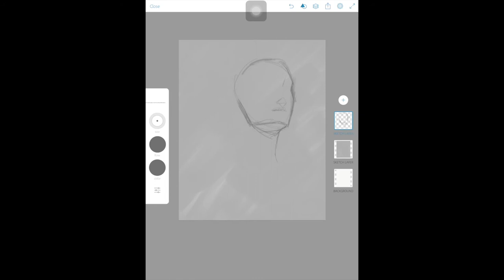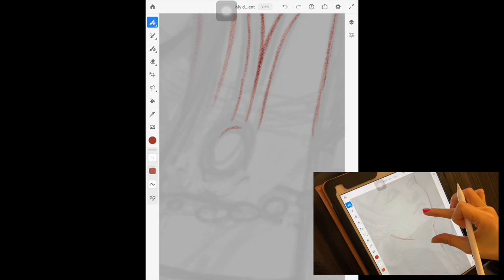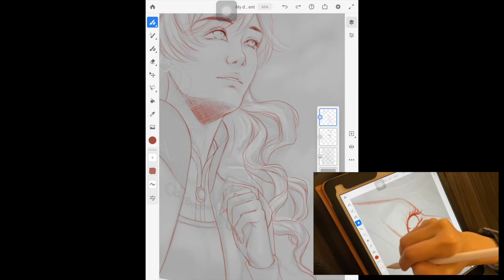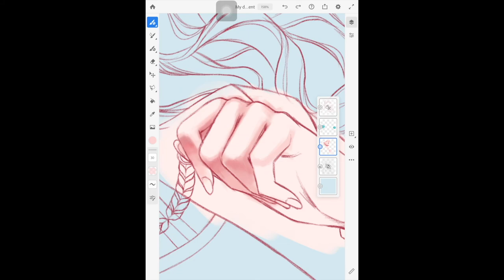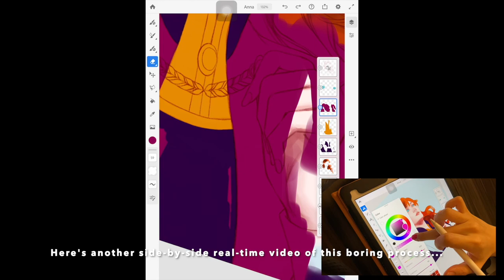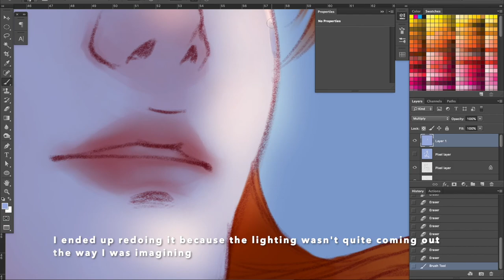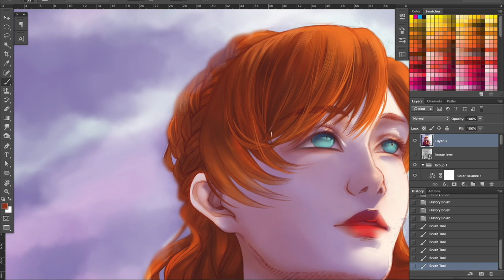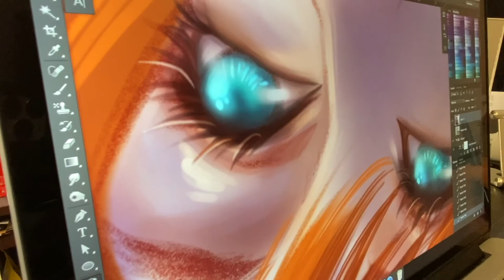Painting Anna Portrait | Art Process in Adobe Fresco & Photoshop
I watched the Jana Schirmer demo at We Are Playground's first online art conference and tried to replicate some of her techniques in this illustration. Unfortunately not a complete process video, but hopefully managed to catch some major points!

♦ ♦ Tools ♦ ♦
Apple iPad, Apple Pencil, Adobe Fresco
Macbook Pro, Adobe Photoshop